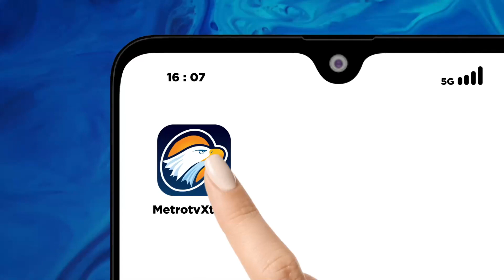Penutupan Media Week di Sesko TNI AD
MetroTV, sekolah staf dan komando TNI Angkatan Darat atau Seskoad menutup rangkaian kegiatan media week.